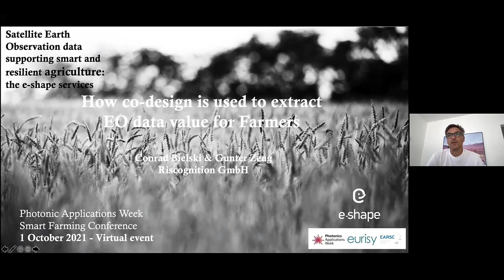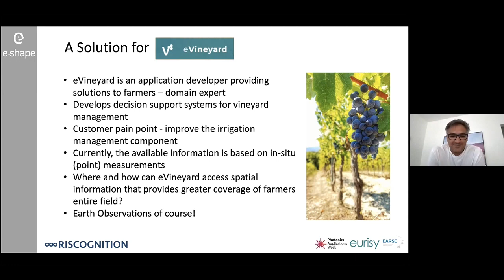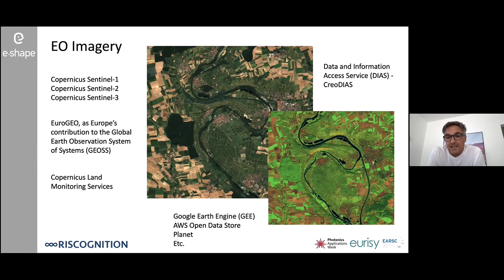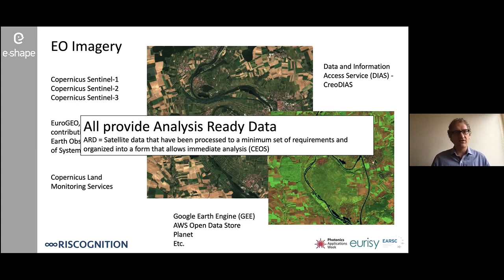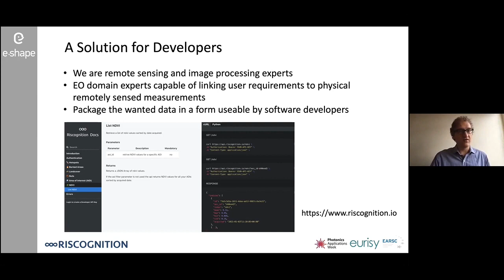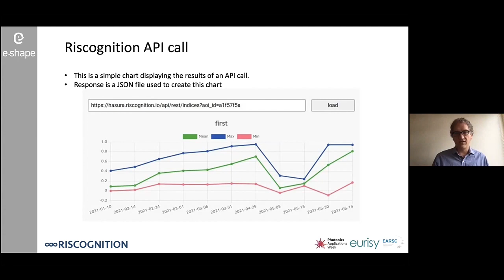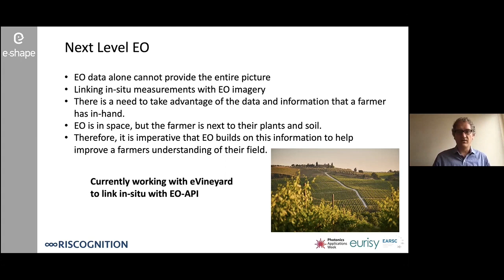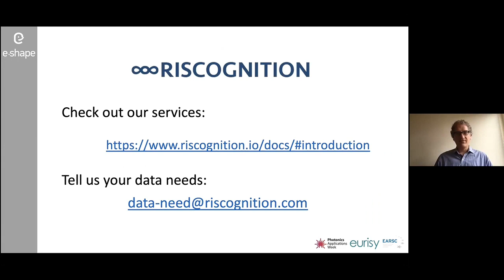Satellite Earth Observation Data supporting smart and resilient agriculture the eshape services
A presentation by Gunter Zeug and Conrad Bielski, Riscognition at the Smart Farming eShape event organised by EARSC and Eurisy during the Photonics Applications Week